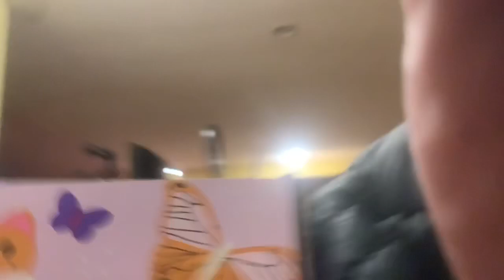Cosmo Pranks Fiance 2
Cosmo gets his fiancé  w/fart spray!!